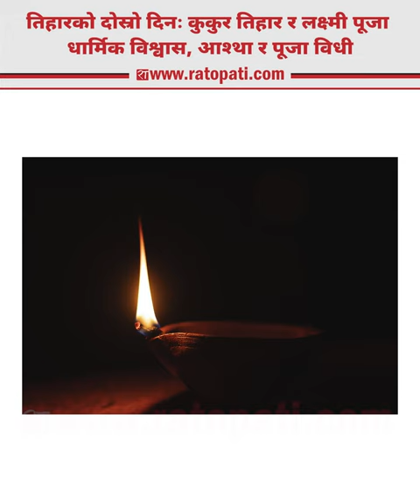आज कुकुर तिहार र लक्ष्मी पूजा एकैदिन || के छ धार्मिक विश्वास र कसरी सम्पन्न गर्ने पूजा विधिसहित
आज कुकुर तिहार र लक्ष्मी पूजा एकैदिन || के छ धार्मिक विश्वास र कसरी सम्पन्न गर्ने पूजा विधिसहित || laxmi pooja sepcial video , kukkur tihar video.